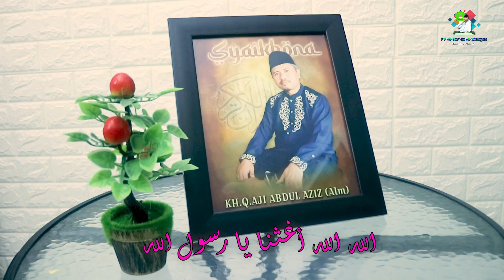Cover Sholawat Allah Allah Agitsna By Ai Hasanatul Ibad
CoverSholawat Allah Allah Agitsna oleh Ai Hasanatul Ibad adalah santri Pondok Pesantren Al-Qur'an Al-Hidayah Pondok Pesantren Al-Qur'an Al-Hidayah Merupakan pondok pesantren yang mendalami ilmu pengetahuan di bidang seni baca Al-Qur'an yang di pimpin oleh Ust.Awaludin Fahmi beliau adalah Putra Sulung dari Almarhum KH. Aji Abdul Aziz Qori internasional. Pondok pesantren ini berada di Kab Ciamis yang beralamatkan di Dsn. Singandaru Ds. Kawalimukti RT.03 RW.09 Kec. Kawali Kab. Ciamis Prov. Jawa barat Kode pos 46253 Semoga dengan keberadaan pondok ini syiar islam terus eksis dan semoga tambah berkah.